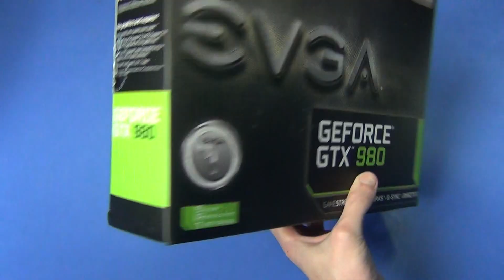Видеокарта EVGA GeForce GTX980 (04G-P4-2981-KR) - распаковка (unboxing)